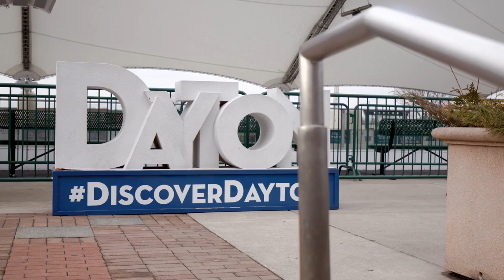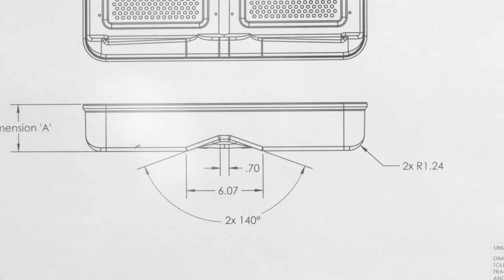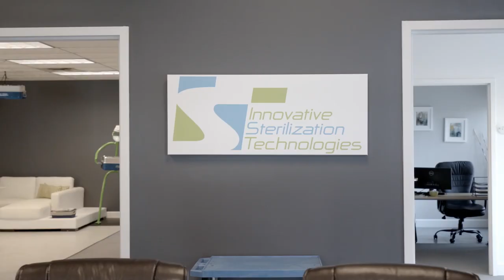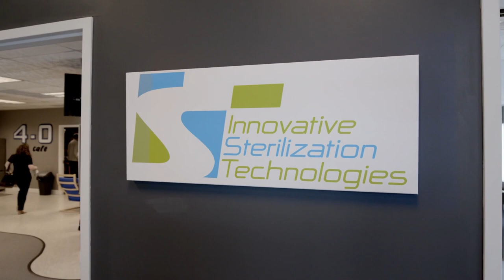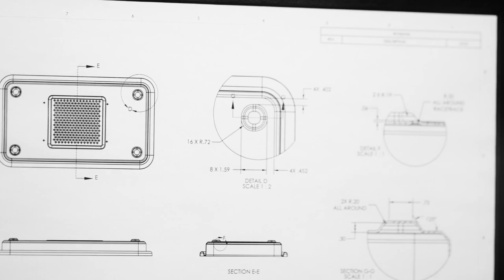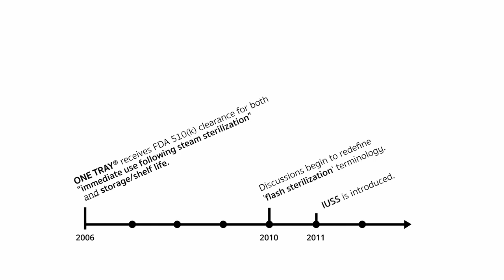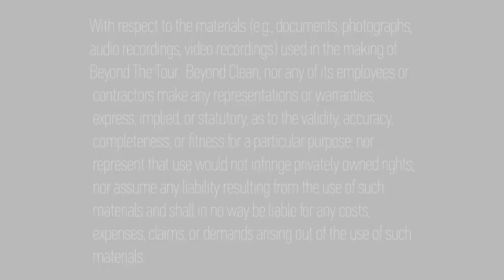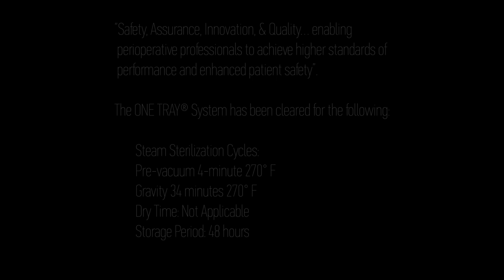Beyond The Tour | Episode 2 | IST ONE TRAY: Industry Disruption | Beyond Clean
On Episode 2 of Beyond the Tour, we feature Innovative Sterilization Technologies (IST), a sterilization products manufacturer in Dayton, Ohio, and the makers of ONE TRAY® rigid sterilization container. IST was founded in 2013 with the goal of delivering products to maximize efficiencies during the reprocessing of reusable medical devices. Their team continues to validate their products to ensure they meet industry reprocessing guidelines. IST's mission is to provide the highest quality sterilization products and reliable service to their customers. They are committed to educating the industry on how new technology affects current practices and guidelines by creating an environment that benefits not only the user but supports them in their effort to provide One Standard of Care.

The educational theme that came out of this episode is the topic of industry disruption in medical device reprocessing, and the impact new technologies have on clinical education and industry guidelines. As Sterile Processing and Operating Room professionals on the frontlines, we will all encounter disruptive technologies and products at some point in our careers. The impact this disruption has on our teams, workflow, and broader industry depends largely on our ability to prepare for and manage change in our departments. Industry disruption itself looks different depending on if you are viewing it as a manufacturer, regulatory, or user perspective. Creating a deeper understanding of these issues across these different stakeholders is critical for the ongoing innovation of our industry and for successfully navigating the difficult challenges that come with rapid, wide-scale change.

Also, don't miss our FREE CE-Approved webinar from Beyond Clean on the topic of Industry Disruption and navigating change in Sterile Processing, available

ABOUT BEYOND THE TOUR: Healthcare manufacturers around the globe are constantly trying to innovate at the speed of infection. Join us as we introduce you to the leaders in our industry and increase public awareness of the challenges facing sterile processing professionals around the world.